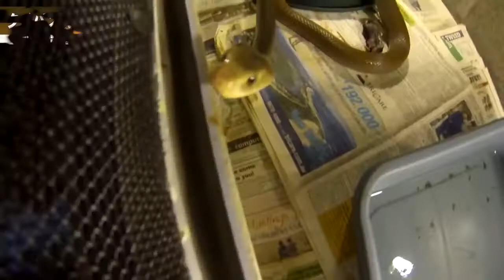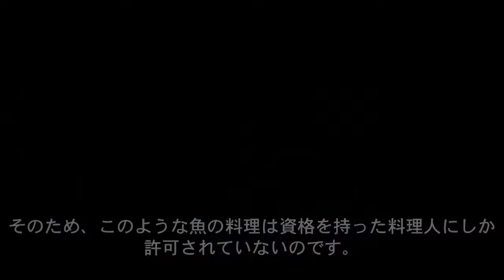地球上で最も有毒な10の生物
動物界においては、強い腕力、強大な牙、剃刀のような鋭い歯だけが武器ではありません。
数千の動物が攻撃や保身の為に猛毒を使います。
それでは皆さんに、世界で危険で最も有毒な生物トップ10をご紹介します。

1．ハコクラゲ
2．キングコブラ(Ophiophagus hannah)
3．オブトサソリ
4．タイパン（ナイリクタイパン）
5．ヤドクガエル
6．ヒョウモンダコ
7．クロドクシボグモ
8．フグ
9．イモガイ
10．オニダルマオコゼ